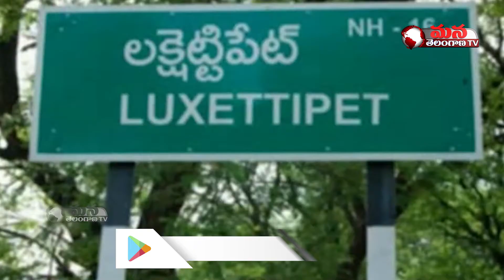NRI Ganesh Guptha Helped 3 Lakh For Operation to Poor Family || Luxettipet || Mana Telangana TV